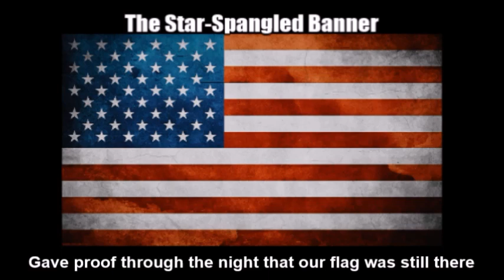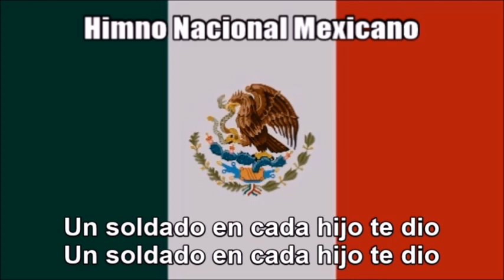National Anthems of Canada, the United States and Mexico (Nightcore Style With Lyrics)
This is a Nightcore medley mix of the national anthems of Canada ("O Canada"), the United States ("The Star-Spangled Banner") and Mexico ("Himno Nacional Mexicano") that I combined from the previous uploads of individual videos. Before that I edited all the audio on Audacity by speeding up the audio. See each of the individual links at:

As a disclaimer I am still showing respect of each of the three anthems while I wrote down the original English and Spanish texts at the bottom so you can sing along with it. I just think this medley remix I made sounds great and liked the way it turned out.

TAGS INCLUDED: National Anthem, Canada, United States, Mexico, Nightcore, Lyrics (Website Category)